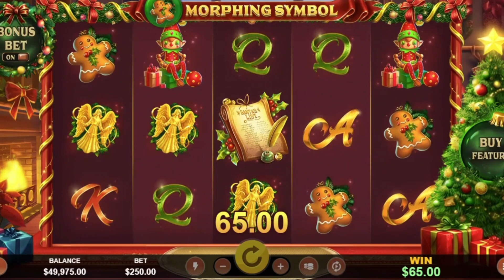Sneaky Santa at Thunderbolt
Sneaky Santa, featuring St. Nick arrived at Thunderbolt with bags full of prezzies and surprises to all, whether you've been naughty, or nice!

We've got 30 free spins for you to play it with so long as you've made a deposit in the last 7 days.